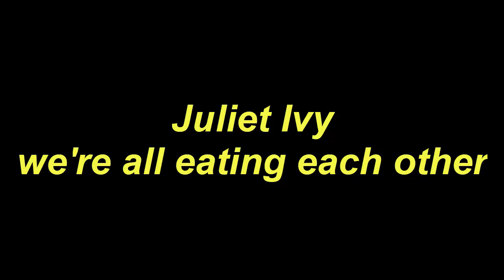Guitar Tutorial Juliet Ivy we're all eating each other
Today, I will share with you Guitar Tutorial Juliet Ivy we're all eating each other